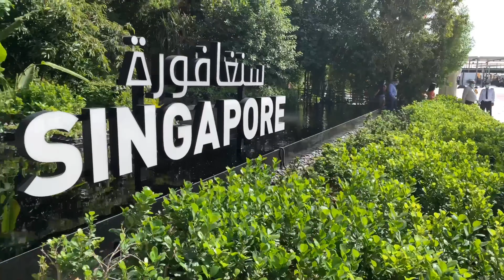Dubai EXPO 2020 Singapore 🇸🇬 pavilion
Expo 2020 (Arabic: إكسبو 2020‎) is a World Expo, currently hosted by Dubai in the United Arab Emirates from 1 October 2021 to 31 March 2022.